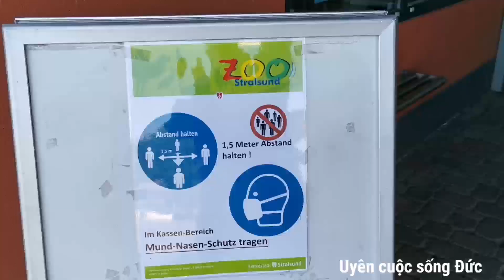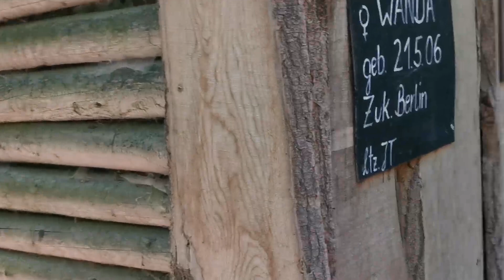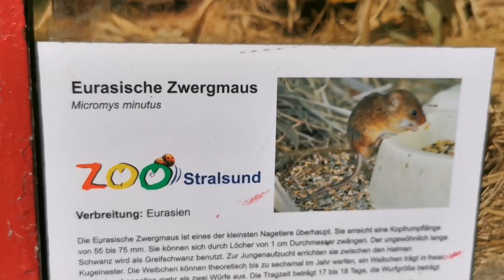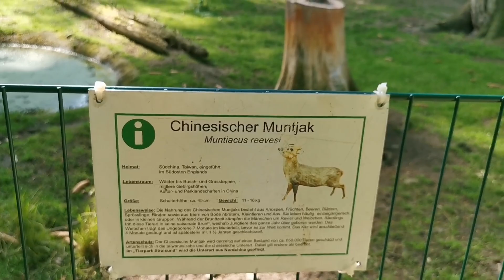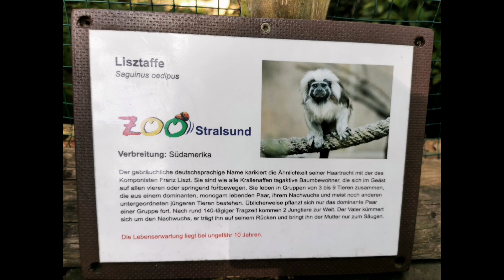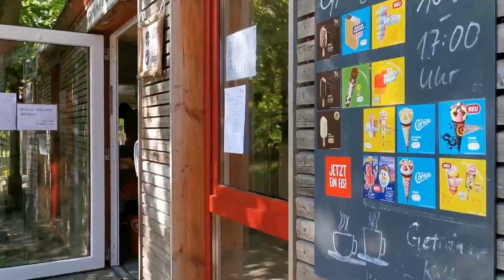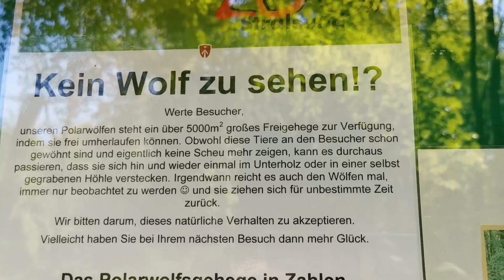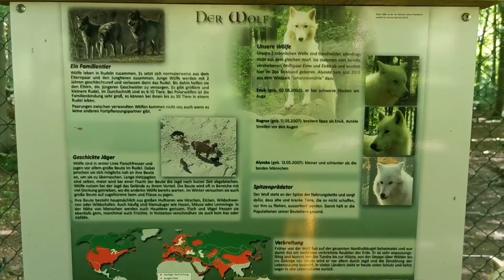Vào gặp chó sói SỢ / cục ĐÁ 1€ // CUỘC SỐNG VÙNG QUÊ NƯỚC ĐỨC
Chúc cả nhà nhiều sức khỏe.